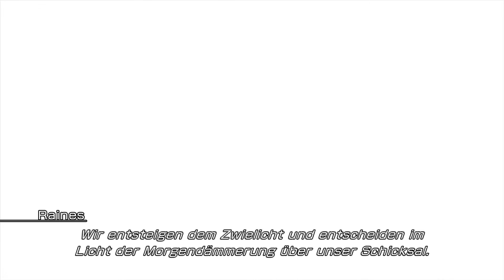FINAL FANTASY 13 #57 - Cocoon stürzt ins Chaos [Deutsch] - Let's Play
Videobeschreibung folgt in Kürze.

SPIELEINFOS:
~ Entwickler: Square Enix
~ Publisher: Square Enix
~ Veröffentlichung: 2009 (Japan), 2010 (EU)
~ Plattformen: Xbox 360, PlayStation 3, PC
~ Genre: Action-Rollenspiel